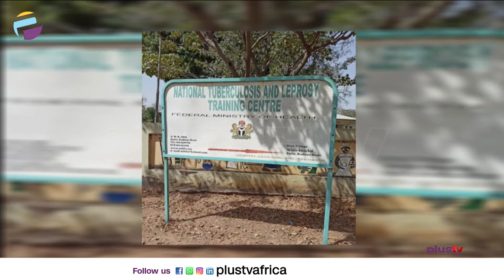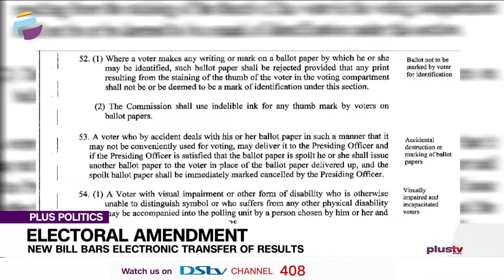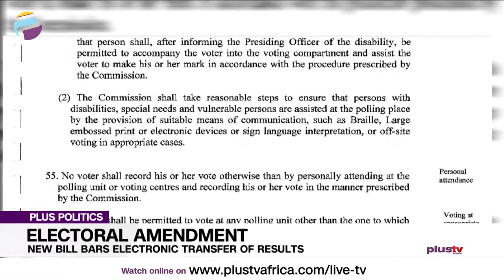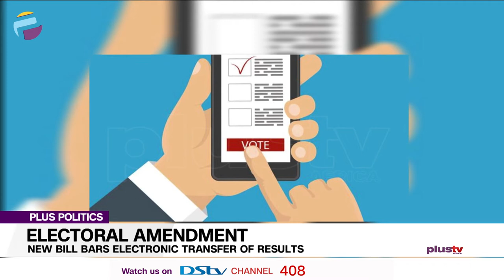Electoral Amendment: New Bill Bars Electronic Transfer Of Results | PLUS POLITICS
A new Electoral Act Amendment Bill which provides for total ban of electronic transmission of votes is to be introduced at the Senate next Tuesday. The provision forms part of the 121-page document to be laid before the upper legislative chamber at plenary by the Senate Committee chairman on Independent National Electoral Commission (INEC), Senator Kabir Gaya.

Kunle Lawal, Executive Director, Electoral College Nigeria and Chris Itamunola, Legal Practitioner joined the conversation live.